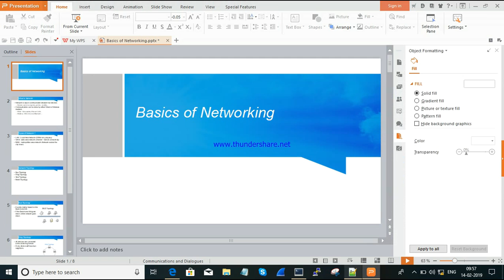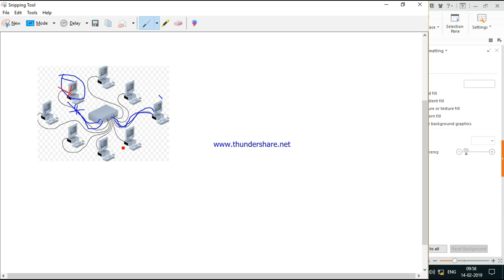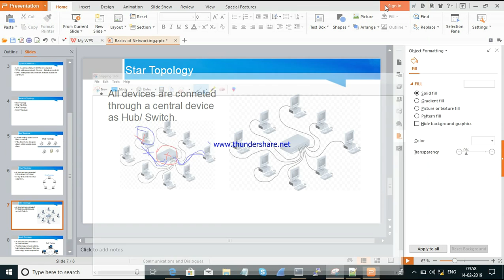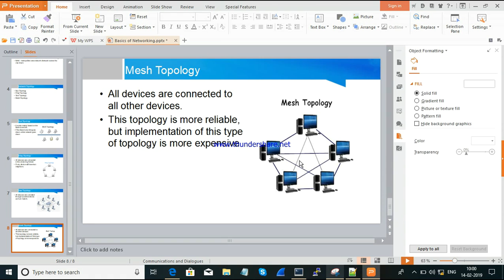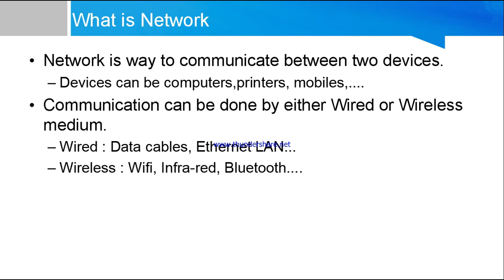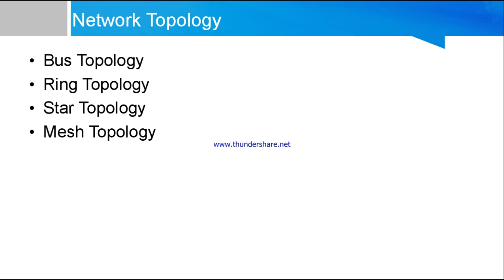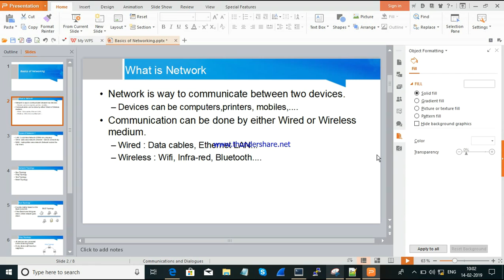Introduction to Networking || Networking Basics || Beginners || [Tamil]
In this session we are going to see about Basics of Networking.

This is the new session starting for Networking from Basics in Tamil Language...